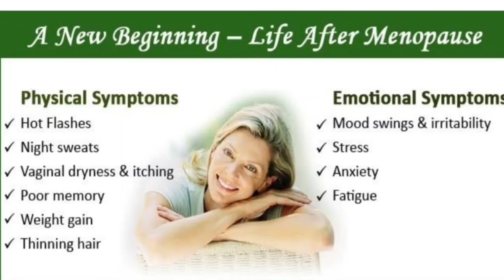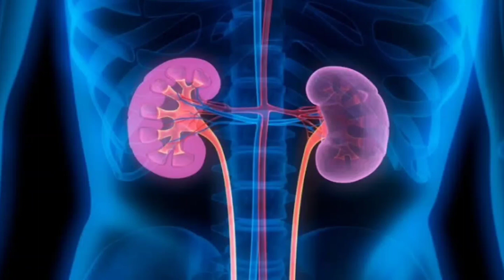sooji kichadi & health benefits of sooji, ரவா கிச்சடி, rava kichadi recipe in hotel style.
Healthy rava kichadi helps to prevent overeating, helps to reduces weight, prevent anemia, promote immunity, easy digestive.